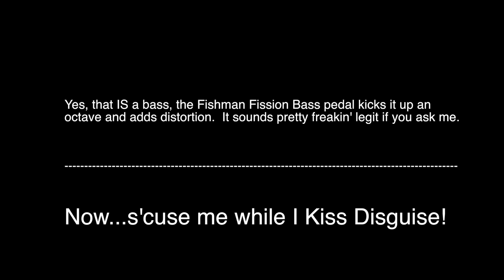"Scheff Salad" by Ed Friedland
This is a track I wrote for the Lakland Owners Group compilation disc RESONANCE. I recorded it completely on my Skyline Jerry Scheff. which is sadly no longer in the collection, but the tune is a nice vehicle for the tonal variety of the bass... some fun stuff with the Fishman Powerchord Fission pedal too. Anyway, it was a blast to record a real multi-bass kind of thing - got to slap, play chords, harmonics, get weird at the end with my Scott Henderson on acid thing... Hope you enjoy! My compliments to the Scheff!